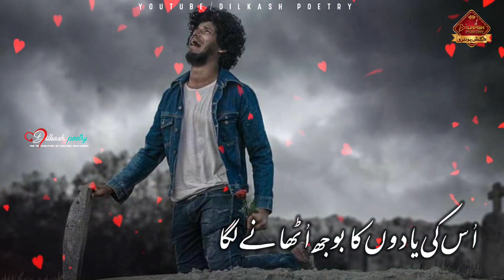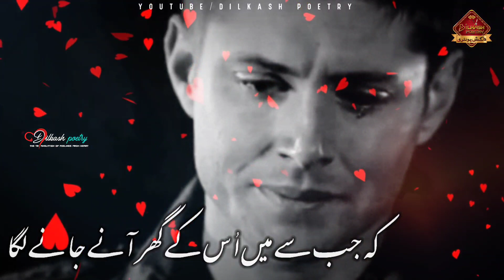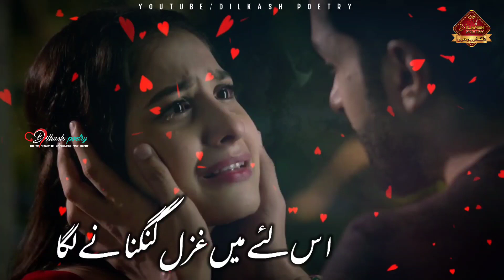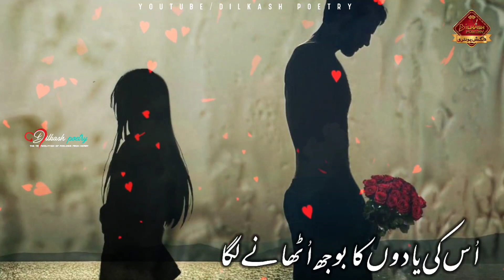Uski yaadon ka bojh uthaane laga 💔| judayi ki dardnak ghazal|🎤awaz shahid anwar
👋📢📢📣📣Assalamo Alaikum Nazreen Aaj Ek Aur Mohabbat ki behtareen Ghzal ki Video 🎦ke saath Hazir hoon Aapki Khidmat me Video dekhein 😎Pasand Aaye to like Aur Share bhi Kar dein Shukriya👍

Poet.  :Ahmed Faraz
Voice :Parwez kabir🎤
Editor :Noor dilkash📽️

About These Video:

4 line romantic poetry,urdu shayeri ,hindi shayeri rubayi, ghazal, best naat, best manqabat, best islamic quotes, best motivational quotes